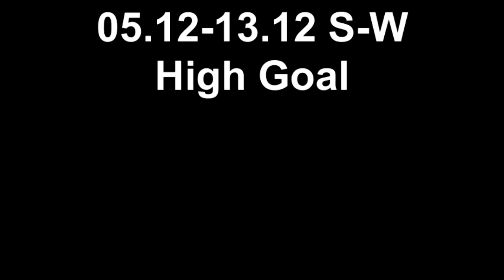05.12-13.12 S-W High Goal